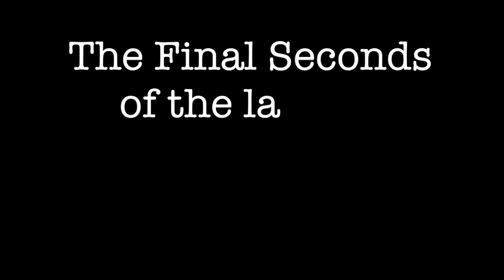Final Seconds of last 25 College Football National Championships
Welcome to Harris Highlights! The #1 Highlight Channel on YouTube

Here, you will find more videos than any other channel.

Hey! My name is Blake, and I am the creator of Harris Highlights. I am 20 years old and am majoring in Sports Journalism at Arizona State. I got into editing a few years ago, and have been doing it ever since.

Are you a collegiate athlete that wouuld like a highlight video made for you? Just send me a tweet, and I'll see what I can do to make one for you!